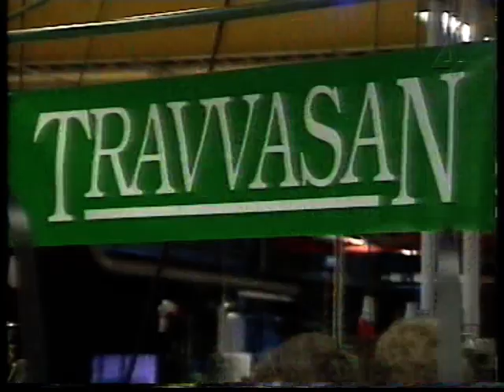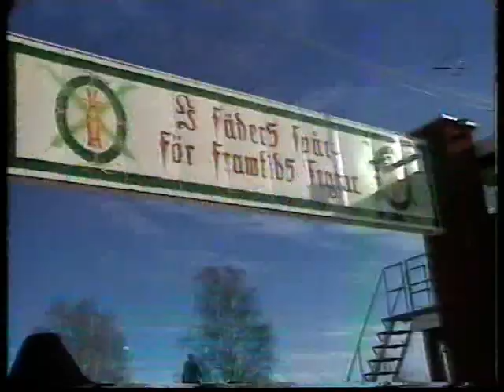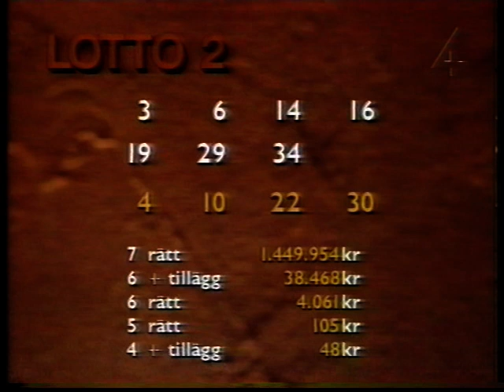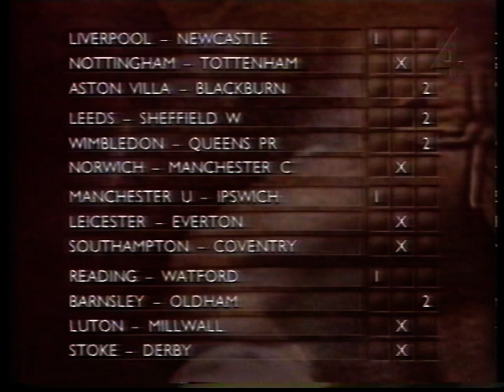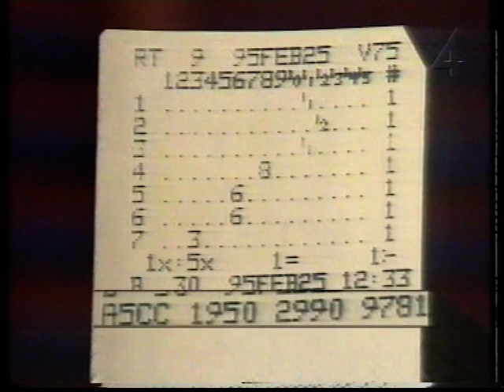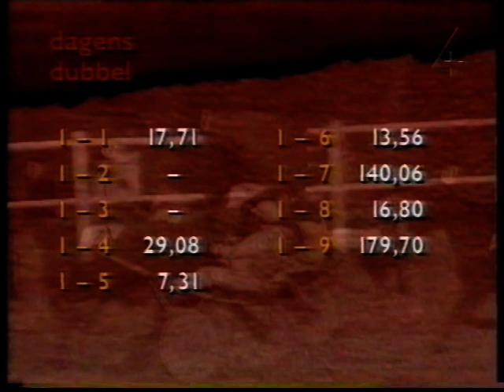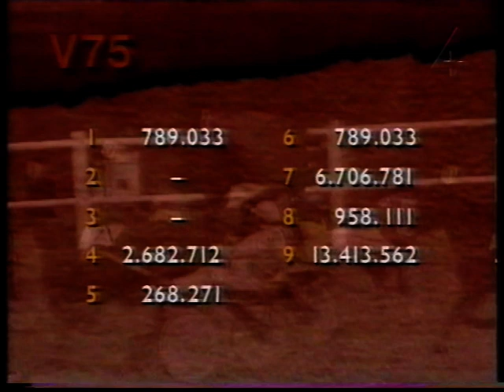Vinnare: Åbytravet - 1995-03-04